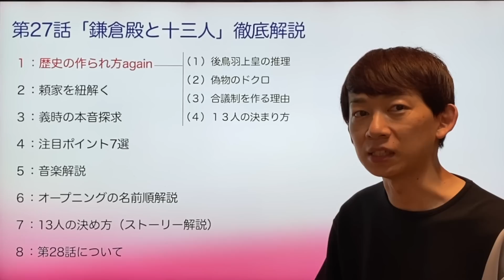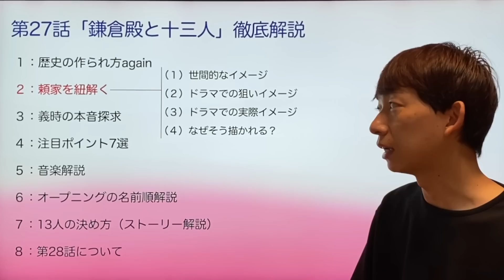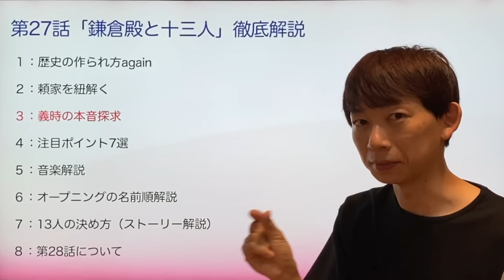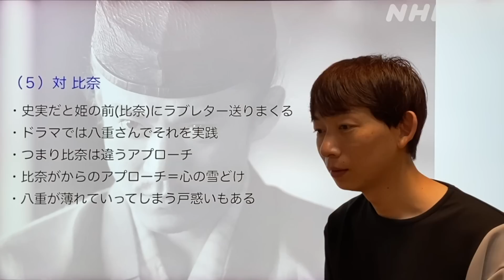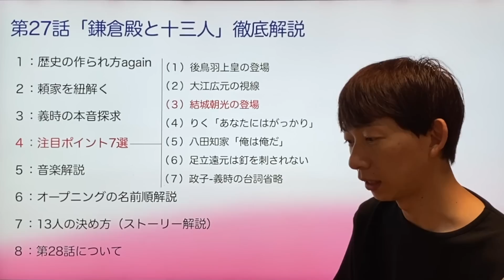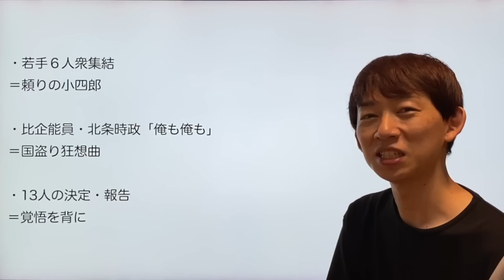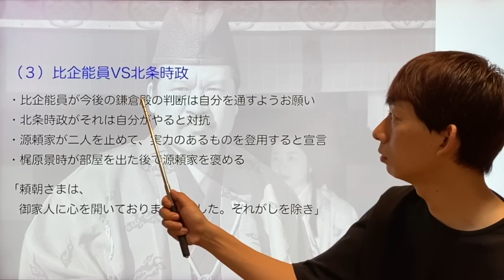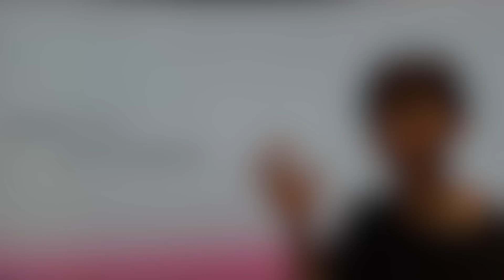‹鎌倉殿の13人›第27話 徹底解説：13人決定！頼家や義時の本音を探求する‹頼家は暴君ではない？›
※喉を痛めており、ここ数回は通常の8割の声量でお届けしております。マイクトラブルではなく、編集で音割れしないレベルで調整はしております。少し小さいかもしれませんがボリューム調整をして頂ければと思います。

※2-2「対 頼家」の説明2行目の「頼朝」は誤字ではありません。「生前の頼朝の言葉」ですので、頼家の説明の箇所ですが頼朝で板書も読みも正しいです。

─‹‹‹動画の構成›››─

0:00〜 １：歴史の作られ方again

8:11〜 ２：頼家を紐解く

14:44〜 ３：義時の本音探求

26:11〜 ４：注目ポイント7選

37:35〜 ５：音楽解説

40:38〜 ６：オープニングの名前順解説

44:59〜 ７：13人の決め方（ストーリー解説）

52:45〜 ８：第28話について